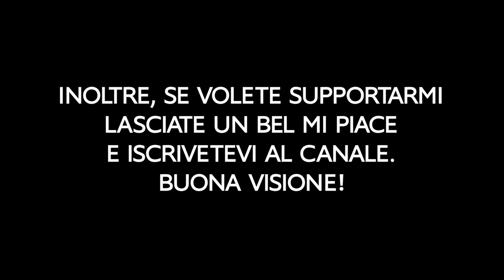Ho FINALMENTE TROVATO e SHOPPATO IL KUNAI DI WRAITH! | Apex Legends ITA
Alla fine sono riuscita a trovare questo maledetto Heirloom, nonchè il mio PRIMO Heirloom, e ovviamente non potevo non shoppare il Kunai della mia Wraith!

Ti ricordo di seguirmi in live streaming su Twitch tutti i giorni